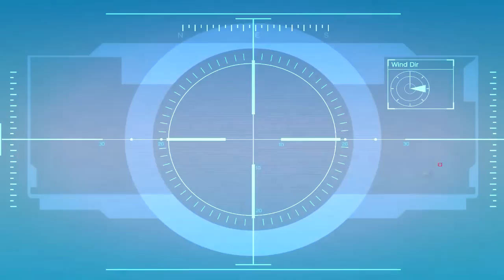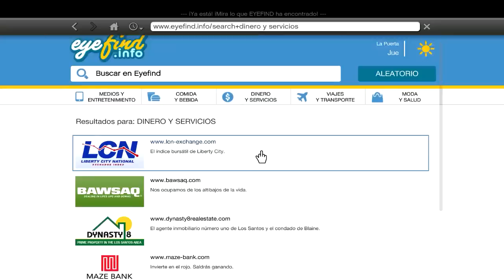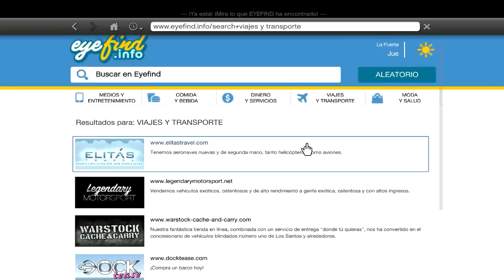Grand Theft Auto V | Parte 16 | Derribando Aviones [41%]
Hacemos varias misiones mas en este vídeo, entre ellas una bastante chula en la que derribamos un avión a tiros (contra el motor) y luego tenemos que perseguirlo en moto hasta el lugar donde se estrella, una misión muy interesante.